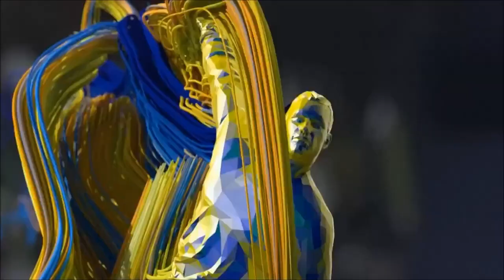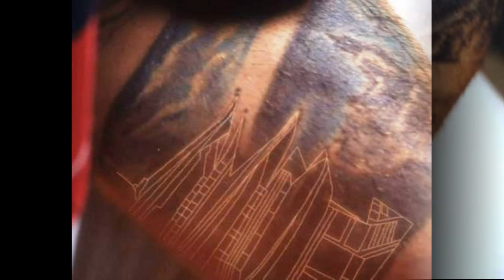বিরাট কোহালির শরীরে আছে এই ১১টি ট্যাটু, আপনি কি এগুলির মানে জানেন?ViratKohli tattoos